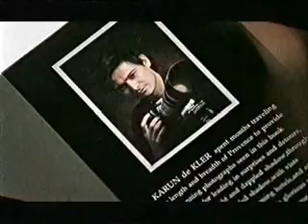รักไม่รู้ดับ : AD KTC VISA PLATINUM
รักไม่รู้ดับ AD KTC VISA PLATINUM 2008